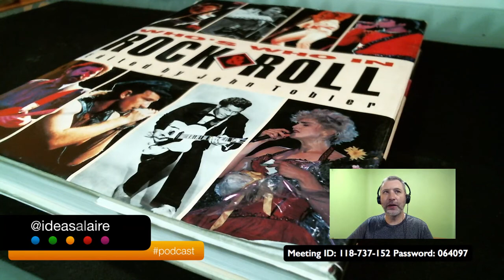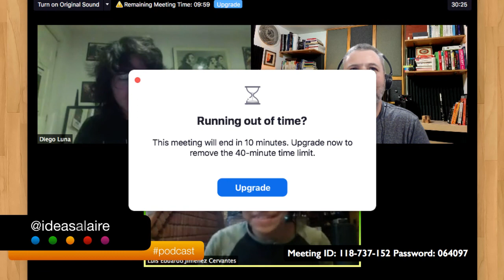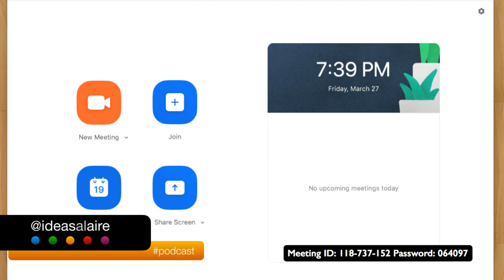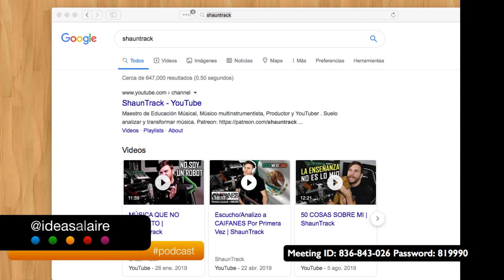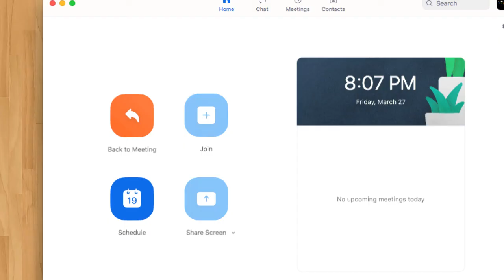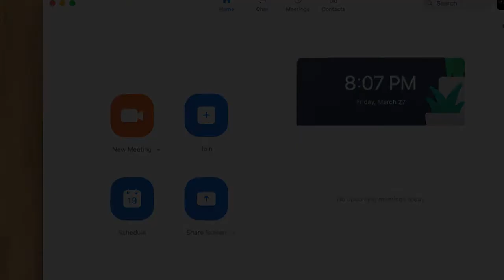Viernes de influencias musicales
Platicando con Diego Luna y Luis Cervantes sobre bandas legendarias, influencias y otras muchas cosas